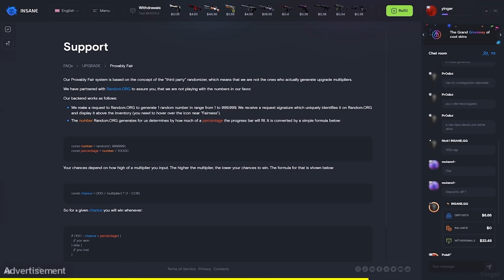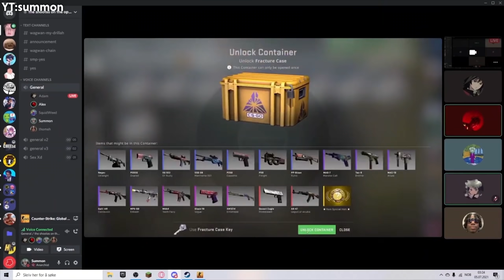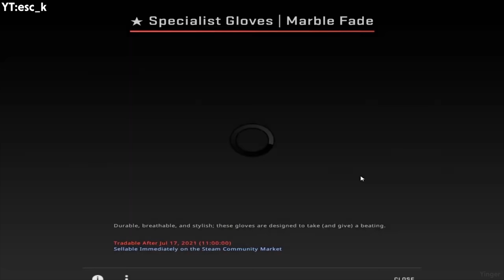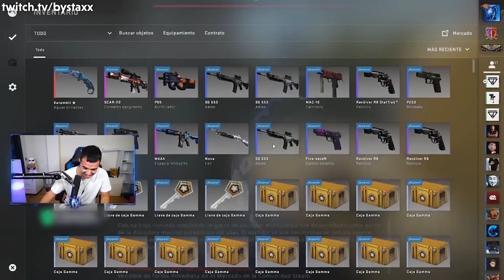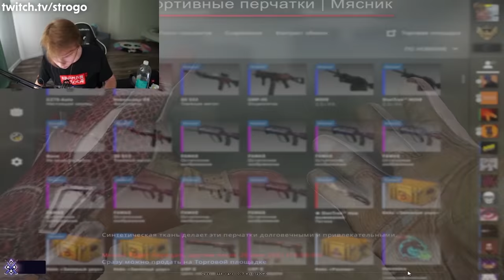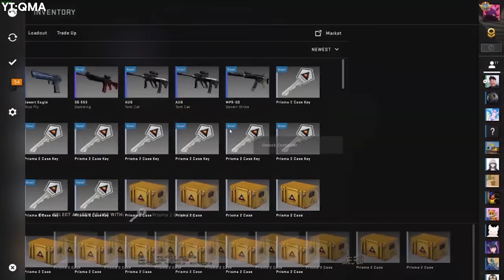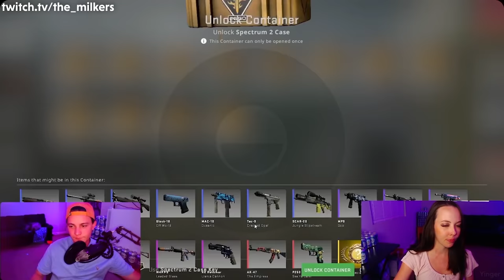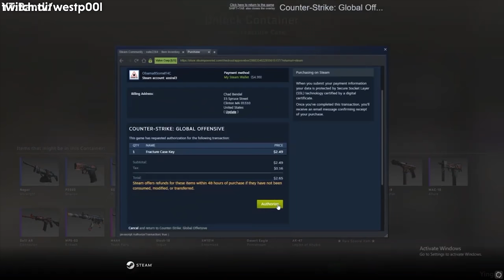Best Knife Openings of July 2021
Hey guys, it's yinger and welcome back to another CS:GO case opening unboxing video! I try to make these videos as clean and family friendly as possible! I'm so glad you guys liked the video about Best Knife Openings of Month. Today's video is about "He used a Rare "TITLE" (CS:GO). This video features many players unboxing opening CS:GO cases and unboxing rare CS:GO knives. There will also be some lucky CS:GO trade up contract clips, and best CS:GO pro plays, twitch highlights, csgo, ксго, ксго лучшие моменты, and stream highlights. Half of this video will also include pro CS:GO players such as s1mple, stewie2k, niko, coldzera, device, fallen, scream, kennys, симпл, xantares, w0xic, and many more. Enjoy the video!